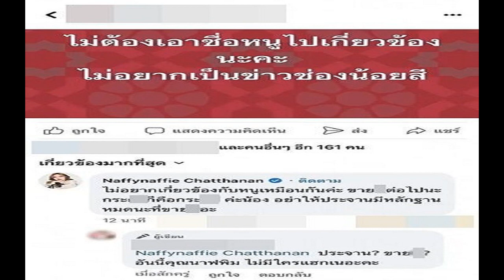แรงมากแม่! เมียเก่าอดีตแฟน นาฟ ตามทวงเงินแสน หลังฟ้องศาล ถูกด่าหยาบ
งานเข้าอีก! เพจดังแฉ ‘นาฟ ฉัฐนันท์’ น้องสาว ‘แพท ณปภา’ ถูกเมียเก่าของอดีตแฟน ฟ้องร้อง 1 แสน ปมเจ้าตัวด่าหยาบ คู่กรณีทวงถาม ไม่รู้จะจ่ายครบตอนไหน
เรียกว่าพระศุกร์เข้า พระเสาร์แทรก ดราม่าเข้ารัว ๆ สำหรับ “นาฟ ฉัฐนันท์” น้องสาว “แพท ณปภา” ที่เคยถูกจับจิ้น กับหนุ่ม “อาร์ต พศุตม์” แถมเชียร์กันหนักมาก

พร้อมเปิดใจว่าชอบหนุ่มอาร์ตอีกด้วย และถึงแม้ฝ่ายชายจะมีแฟนก็ไม่ติด เธอรอได้ จนถูกวิจารณ์สนั่น หลังฝ่ายชายเปิดตัวแฟนสาวที่คบมา 6 ปี
โดยภายหลังนาฟก็ออกมาชี้แจงขอโทษว่า เธอไม่รู้มาก่อนว่าฝ่ายชายมีแฟน ส่วนที่บอกว่าไม่ติดที่อีกฝ่ายมีแฟนนั้นสื่อเอามาเขียนข่าวไม่ครบ

อ่านข่าว : นาฟ น้องสาว แพท ชี้แจง เพิ่งรู้ อาร์ต พศุตม์ มีแฟนแล้ว
ล่าสุดทำเอาต่อมเผือกชาวเน็ตลุกอีกครั้ง หลังเพจ “อรรถรส” ออกมาเผยประเด็นที่เจ้าตัวถูกคู่กรณี ซึ่งเป็นอดีตภรรยาของแฟนใหม่ นาฟ ที่เพิ่งเปิดตัวคบเมื่อต้นปีฟ้องหมิ่นประมาท เรียกค่าเสียหายกว่า 100,000 บาท

หลังต่อว่าอีกฝ่ายด้วยคำหยาบคายกลางเฟซบุ๊ก ซึ่ง นาฟ ได้ขอไกล่เกลี่ย และเพิ่งจ่ายค่าเสียหายไปเพียง 20,000 บาทเท่านั้น
“แกรรรร มันก็มีประเด็นที่มีสาวท่านหนึ่งส่งข้อความมาหาแอด อยากให้แอดพูดถึงข่าวนี้บ้าง.!! ก็คือมันเป็นเรื่องของ ชีนาฟ & สาวท่านหนึ่ง อันนี้ขอเล่าคร่าว ๆ นะคะ
เป็นรายละเอียดข้อมูลจากทางฝั่งเจ้าตัวมาเล่าให้ฟัง เรื่องมันประมาณต้นปี มกราคม ที่ชีนาฟเปิดตัวคบกับหนุ่มคนใหม่ ซึ่งหนุ่มคนนี้ก็เคยมีภรรยา จดทะเบียนสมรสกันแล้ว แต่ว่าเลิกรากัน

แต่เรื่องของเรื่องคือ มีเพจดังโพสต์รูปคู่ชีนาฟ กับหนุ่มคนนั้น พวงด้วยแคปชั่นโยงหาแฟนเก่า หลังจากนั้นชีนาฟก็เข้าไปคอมเมนต์

‘ไม่อยากเกี่ยวข้องกับหนูเหมือนกันค่ะ อย่าให้ประจานมีหลักฐานหมดนะที่ขาย-ี’ ไม่วายยยย ยังมีบุคคลอื่น ๆ ที่สาวเจ้าบอกว่า เป็นเพื่อนนาฟ มาถล่มคอมเมนต์ว่านาง จนนางเครียด เลยทำการฟ้องหมิ่นประมาท โดยขึ้นศาลก็ให้ปรับ 100,000 บาท
พร้อมขอโทษ แต่ทว่าทางชีนาฟก็มาขอไกล่เกลี่ยบอกว่าตนไม่มีเงิน ซึ่งปัจจุบันนี้จ่ายมา 20,000 ยังขาดอีก 80,000 บาทจ้า
ขณะที่สาวคู่กรณี ก็ได้ตั้งคำถามฝากถึงนาฟว่า “ส่วนเงินชดใช้ค่าเสียอีก 80,000 บาท และคำขอโทษผ่านสื่อ อันนี้ไม่แน่ใจนะคะว่าจะได้รับตอนไหน เพราะตั้งแต่ศาลพิพากษาจนถึงวันนี้ ก็ยังไม่ได้รับการติดต่อในเรื่องนี้เพิ่มเติม”